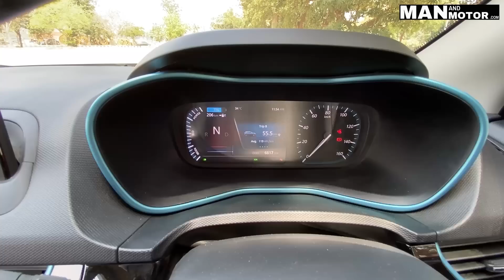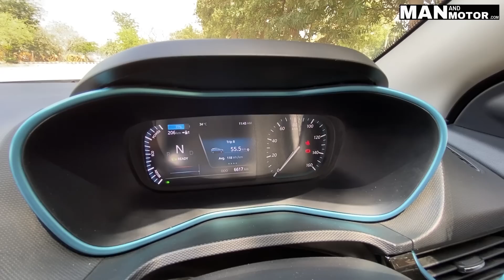एक EV रखने में इतने लफड़े - बाप रे बाप । Nexon EV Reality | DDS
Social